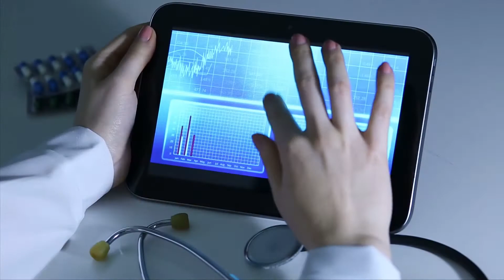Public Health Program at Howard Community College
Howard Community College offers a two-year degree in the field of public health.  The study of public health explores the many factors that affect the
overall health of a population and contribute to the spread, treatment,
and prevention of disease.